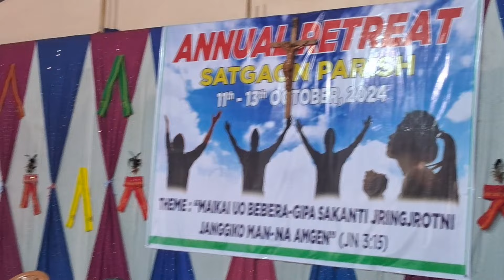Satgaon's moment with the Divine/First day of retreat/see highlights#retreat#prayer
Satgaon Annual Retreat begins

The three day Annual Retreat of Mary Help of Christians, Satgaon parish, West Karbi Anglong, Assam began this morning in the parish auditorium.

During the short inauguration, Fr. Albert Thyrniang reminded everyone of the signficance of retreat. Drawing inspiration from Mark 6:31 he invited the participants to 'come and rest' awhile with Jesus', to rest from the ordinary works and from cares and worries and find refuge at the feet of Jesus. He wished that the retreat be a time of renewal and strengthening of one's faith. He warmly welcomed Mr. Subash Sangma and Mr. Daniel Sangma and their team from who who would be animating the congregation in the next three days.

Basing on the Scripture the preachers spoke on importance of a personal relationship with God, family life among others. Fr. Charles who celebrated the Mass reflected on the 'contemplative Mary and  actuve Martha'.

About 1500 faithful participated in the annual spiritual exercise.